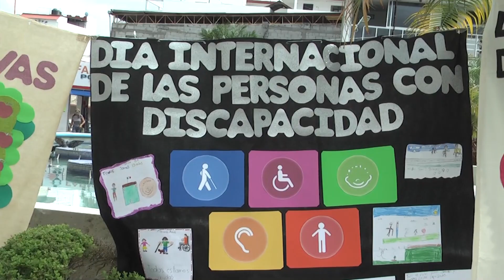22 AÑOS DE UNIDOS POR LA DISCAPACIDAD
Este 20 de abril la Asociación Civil "Unidos por la Discapacidad Sin Barreras" cumple 22 años de fundación y con ello, los recuerdos de la lucha que ha significado concientizar a la población y concretar proyectos inclusivos".